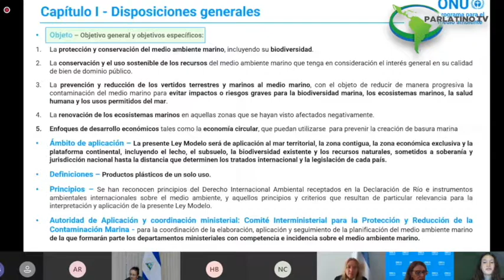6º Edición noticiero Parlatino Hoy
Presentamos la edición de esta semana del noticiero @Parlatino_org Hoy para dar a conocer los proyectos e iniciativas regionales desde la Sede Permanente del nuestro organismo en la Ciudad de Panamá.